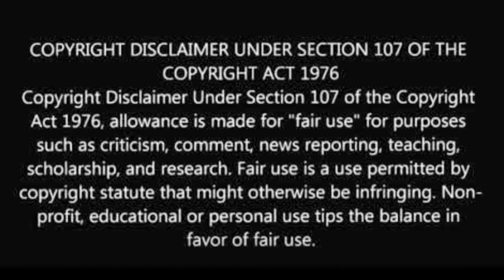Ludo and Chhalaang Movie Review | Honest Review | Being Forthright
So friends, today I am going to review, 'Ludo' and 'Chhalaang'.
'Ludo' stars, Rajkumar Rao, Pankaj Tripathi, Abhishek Bachchan, Aditya Roy Kapur, Sanya Malhotra, Fatima Sana Shaikh, Rohit Suresh Saraf, Pearle Maaney and many more.
'Ludo' is Directed by Anurag Basu.
'Ludo' is streaming now on Netflix.
'Chhalaang' stars, Rajkumar Rao, Nushrat Bharucha, Mohammed Zeeshan Ayub, Saurabh Shukla, Satish Kaushik, Jatin Sarna and many more.
'Chhalaang' is Directed by Hansal Mehta.
'Chhalaang' is streaming now on Amazon Prime Video.